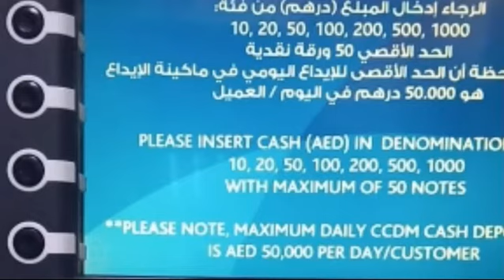How to Cash deposit with your Id part-2 (Hindi)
How to Cash deposit with your Id